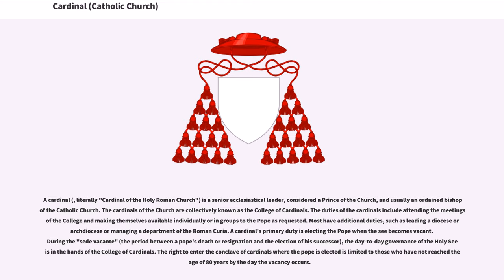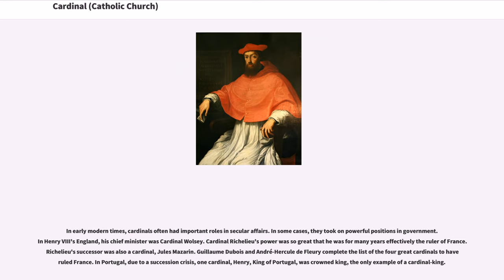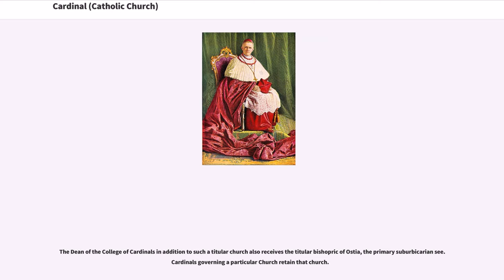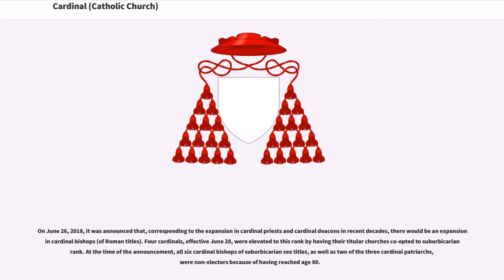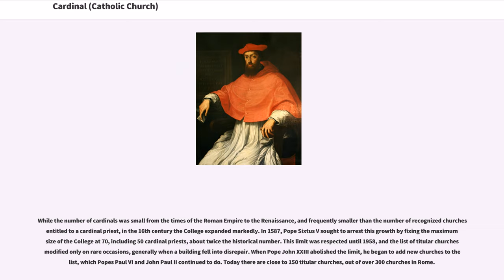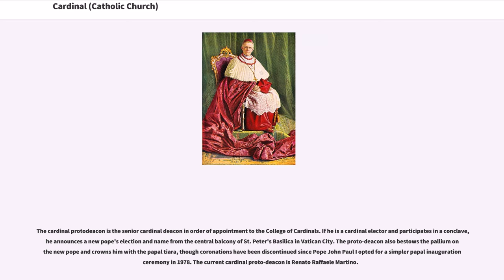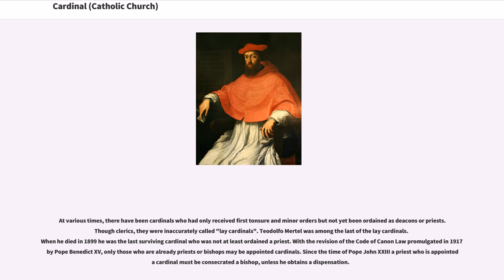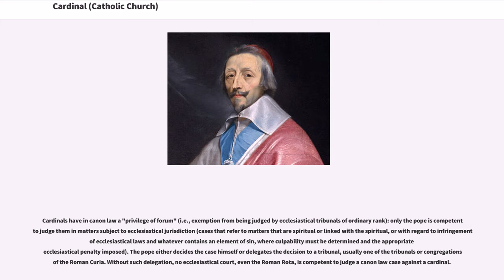Cardinal (Catholic Church)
A cardinal (, literally "Cardinal of the Holy Roman Church") is a senior ecclesiastical leader, considered a Prince of the Church, and usually an ordained bishop of the Catholic Church. The cardinals of the Church are collectively known as the College of Cardinals. The duties of the cardinals include attending the meetings of the College and making themselves available individually or in groups to the Pope as requested. Most have additional duties, such as leading a diocese or archdiocese or managing a department of the Roman Curia. A cardinal's primary duty is electing the Pope when the see becomes vacant. During the "sede vacante" (the period between a pope's death or resignation and the election of his successor), the day-to-day governance of the Holy See is in the hands of the College of Cardinals. The right to enter the conclave of cardinals where the pope is elected is limited to those who have not reached the age of 80 years by the day the vacancy occurs.

In 1059, the right of electing the pope was reserved to the principal clergy of Rome and the bishops of the seven suburbicarian sees. In the 12th century the practice of appointing ecclesiastics from outside Rome as cardinals began, with each of them assigned a church in Rome as his titular church or linked with one of the suburbicarian dioceses, while still being incardinated in a diocese other than that of Rome.

The term "cardinal" at one time applied to any priest permanently assigned or incardinated to a church, or specifically to the senior priest of an important church, based on the Latin "cardo" (hinge), meaning "principal" or "chief". The term was applied in this sense as early as the ninth century to the priests of the "tituli" (parishes) of the diocese of ...